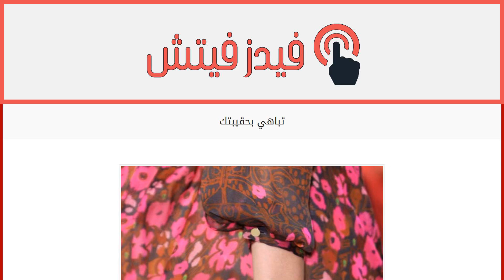تباهي بحقيبتك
إقراألمقال كاملا :
حقيبتك ذات قبضة لافتة ومبتكرة، احمليها بكلّ ثقة وتباهي بتميّزك، فقد قدّمت لك الدور العالمية لربيع وصيف 2014 حقائب بتصاميم غير مألوفة تناسب كلّ امرأة تطمح إلى اعتماد أسلوب مختلف في كلّ المناسبات.